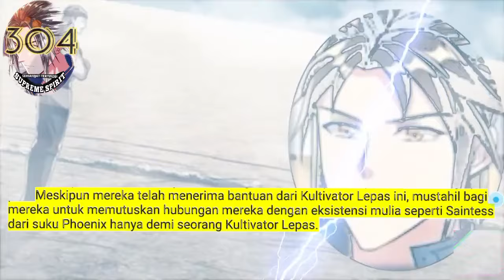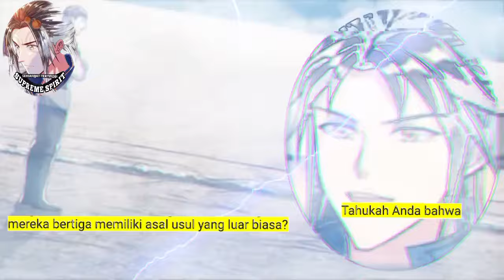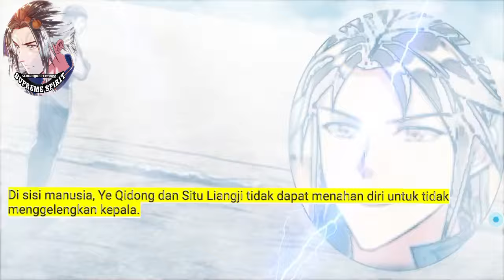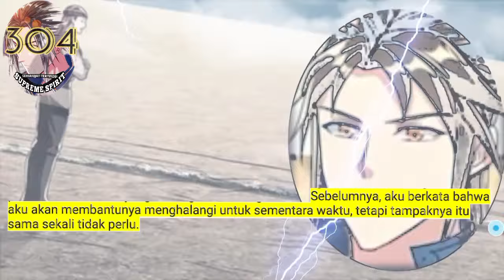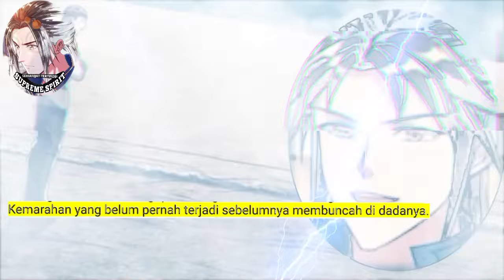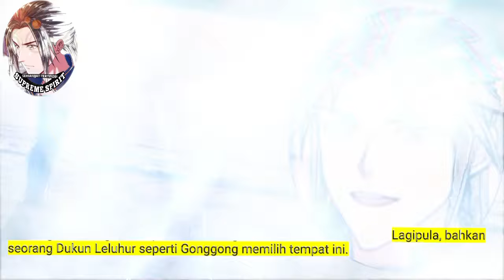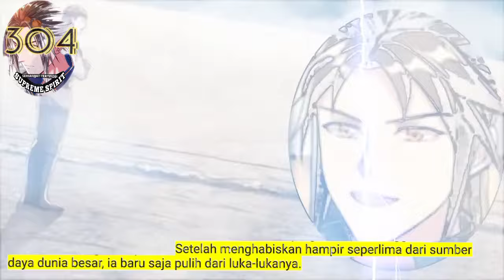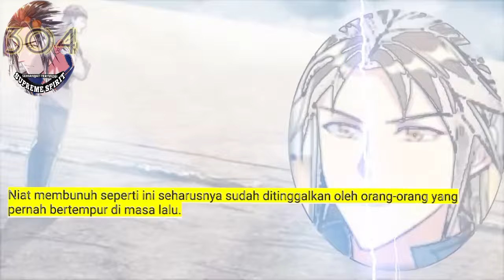Peleburan Semangat Tertinggi season 304